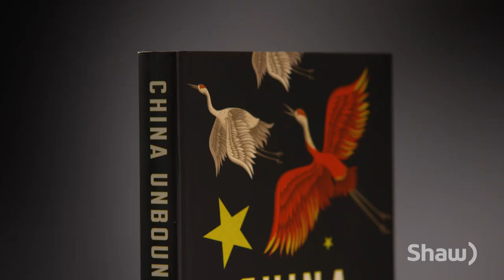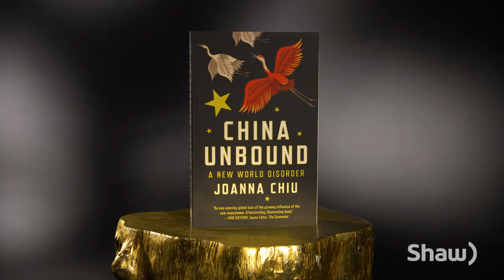Shaughnessy Cohen Prize winner Joanna Chiu on China Unbound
“The rise of China is the geopolitical story of the twentieth-first century, and Joanna Chiu has expertly charted the country’s efforts to extend its power around the globe. From meeting displaced Uyghurs in Istanbul and China-curious entrepreneurs in Sicily, to witnessing street protests in Hong Kong and Xi Jinping’s wooing of Vladimir Putin in Beijing, Chiu does on-the-ground reporting and adds brisk, smart analysis of China’s creeping influence in Canada and around the world. The result: China Unbound is a sweeping portrait of a rising superpower that is essential reading for any follower of Canadian politics.”

— 2022 Shaughnessy Cohen Prize for Political Writing Jury (Charelle Evelyn, Jacques Poitras, and Lisa Raitt)

China Unbound chronicles the dramatic expansion of China’s influence across the world and why it should be cause for concern. Joanna Chiu shows how Western complicity, fueled by economic self-interest and belief in the myth of Chinese liberalization, is a major contributor to police state surveillance that goes beyond national borders. Chiu offers detailed accounts of Chinese crackdowns on civil society and growing technological prowess, uncovering the challenges that a powerful China poses to global community and security.

Joanna Chiu is a senior journalist for the Toronto Star and an internationally recognized authority on China. Her work has appeared in The Guardian, Foreign Policy, The Atlantic, and Newsweek. Chui is a frequent contributor to CBC, BBC World, Al Jazeera, and NPR and has worked as a foreign correspondent for top news agencies including Agence France-Presse, Deutsche Presse-Agentur, and the Associated Press. In 2012, she won a Human Rights Press Award for her story on refugees in Hong Kong. China Unbound is her first book. Chiu lives in Vancouver.